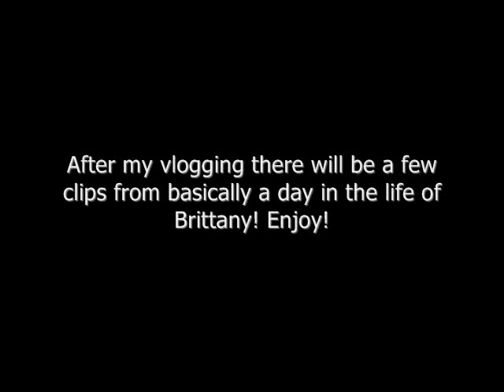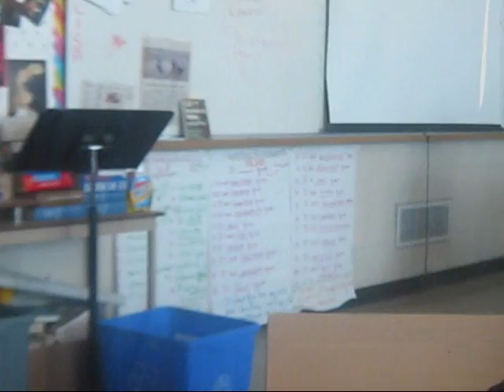This vlog is SO GAY.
:) And also a bit of my day.
This was actually Thursday. I'm sorry.
I vow from now til forever to upload my videos the day I have taken them. The end.
Hai and Bais. Also, comment subs and likeeee :D